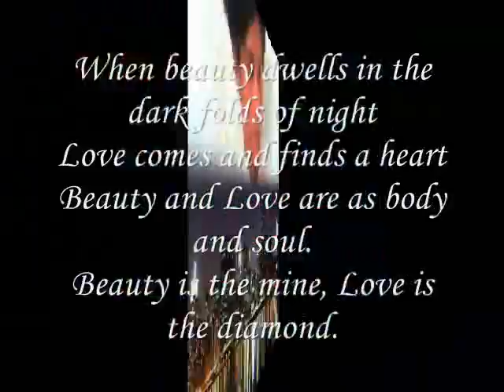Beauty, Love, Body, and soul, - Miftachul Wachyudi (Yudee)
do.
do so
Money is an excellent servant, but the host
very bad.